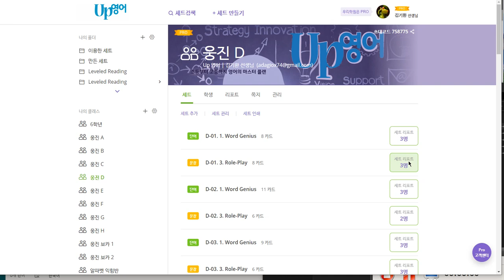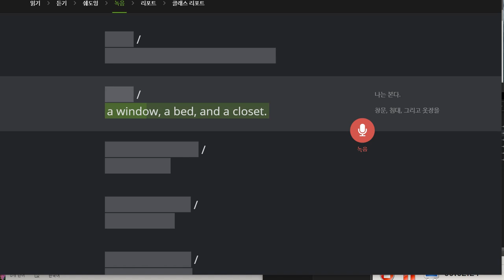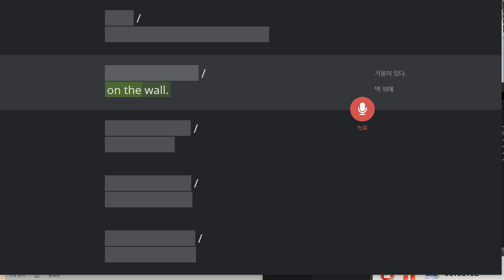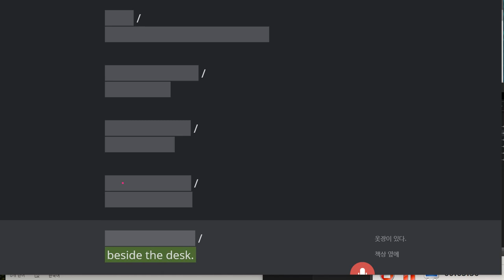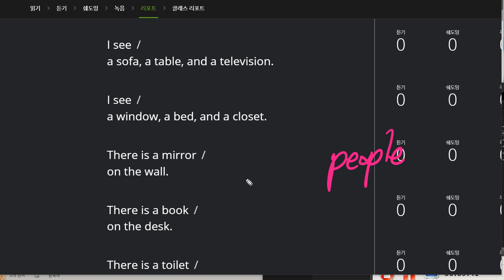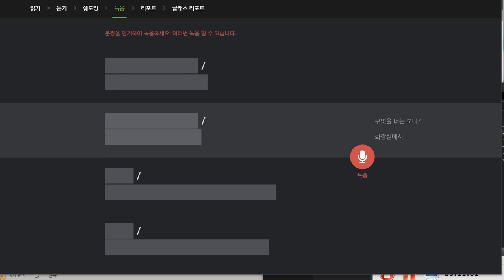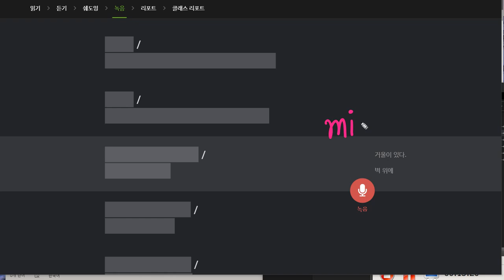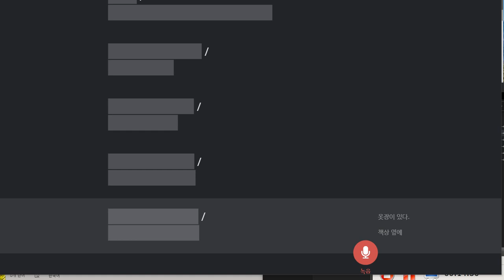박서희 2019 12 11 일대일